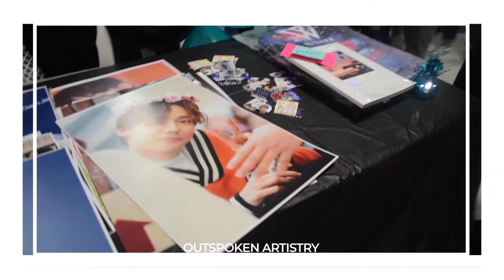Mi experiencia asistiendo al Puerto Rico Kpop Contest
Hola! Espero que esten bien.

Este video es basicamente mi experiencia asistiendo al Puerto Rico Kpop Contest el pasado 17 de Marzo en Ponce, Puerto Rico. Este evento fue organizado por Team Blue Ocean ELF para reunir a todos los fanaticos del Kpop de la isla para compartir en comunidad. Asi que decidi grabar un video para hablarles sobre el evento y mostrarles algunos de los visuales que tome durante este. Espero que les guste. :)

⑊ Video and Editing: Kirstie Morales Alvarez ⑊